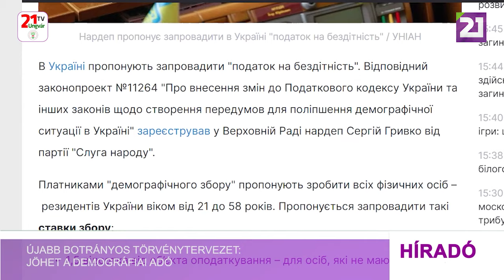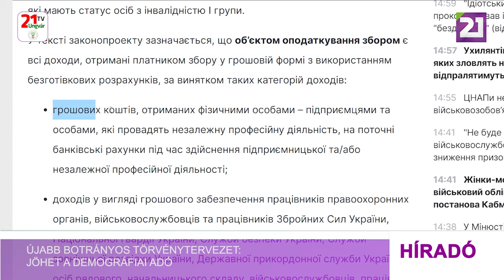Újabb botrányos törvénytervezet: jöhet a demográfiai adó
A Legfelső Tanácsban bejegyeztek egy törvénytervezetet, amely bevezetné a demográfiai adót. A javaslat szerint az új adónem minden 21 és 58 év közötti lakost érintene. A Szerhij Hrivko, a Nép szolgája parlamenti képviselő által beregisztrált törvénytervezet a következő adóarányok bevezetését javasolja: 1,5% adót, a gyermektelen személyek számára; 1% adót, az egygyermekes személyek számára; 0,5% adót, a kétgyermekes személyek számára. Kivételt csupán azok a személyek képeznének, akik: három vagy több gyermeket nevelnek; meddőségben, vagy a szülőséget ellehetetlenítő funkciózavarban szenvednek, és ezt legalább kétévente orvosi iratokkal igazolják; I.kategóriájú rokkantak. Az indoklás leszögezi, hogy a törvénytervezet célja az ukrajnai demográfiai helyzet javítása, a gyermekes családok átfogó, pénzügyi, szociális, pszichológiai, jogi és egyéb támogatása. Hosszú távon a felnőttkorba lépő fiatalok támogatása. Megfizethető lakhatás, közlekedési eszköz biztosítása a gyermekes családok számára. Egyéb társadalmi-gazdasági szükségleteik kielégítése, valamint az anyaság presztízsének növelése és az anyaságra való ösztönzés, valamint a születési ráta emelése Ukrajnában.